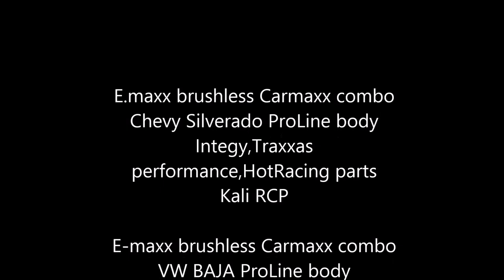Traxxas E maxx many different faces